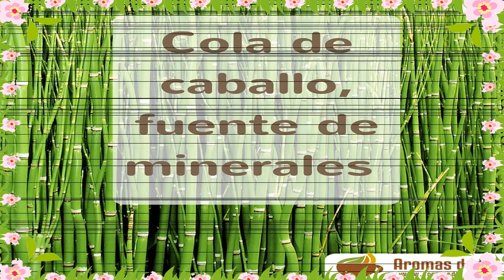Propiedades De La Planta De Cola De Caballo Y Para Que Sirve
propiedades de la planta de cola de caballo y para que sirve -  lo cual es una de las propiedades más populares de la cola de caballo  es un potente revitalizador y potenciador celular  esto logra que un mejor rendimiento que el de los protectores solares cuando se trata de proteger su piel.

en éste video te muestro el porque la cola de caballo es una de las mejores plantas para evitar la retención de líquidos.

la cola de caballo es una planta medicinal del gran estante de remedios caseros que se puede cultivar en casa  inclusive la planta cola de caballo puede estar más cerca de lo que muchas personas creen. ¿para qué sirve la cola de caballo y cuáles son sus propiedades?